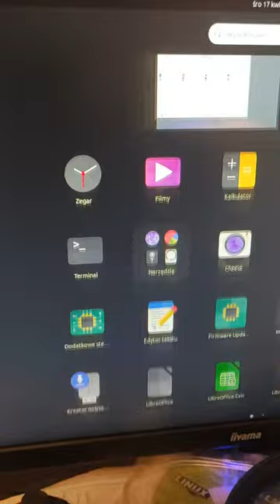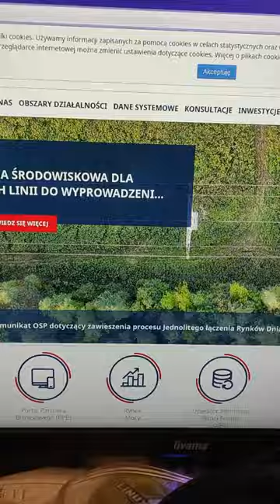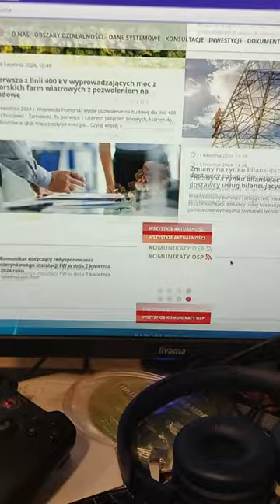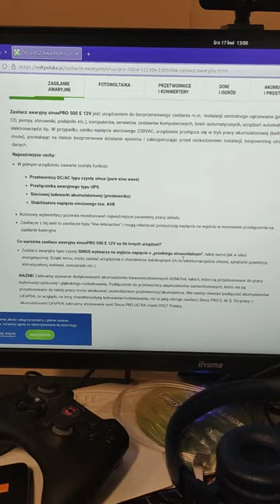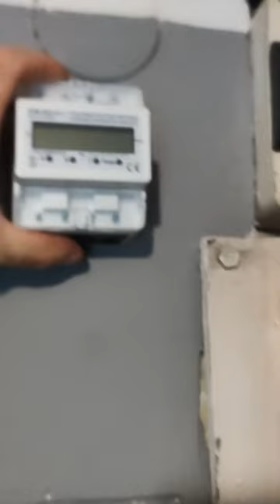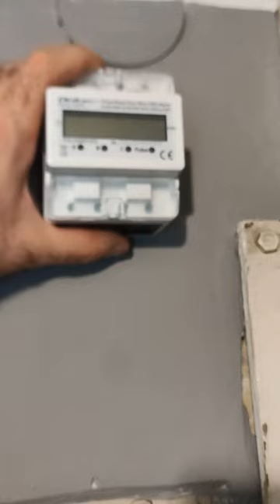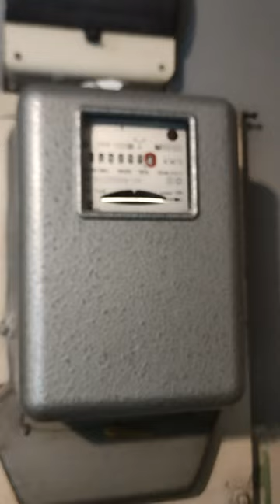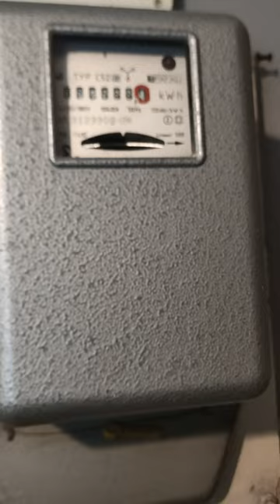Energia ⚡⚡⚡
jak to wygląda od mojej strony i jak się przygotowałem na dynamiczne ceny energii i jak po prostu walczę z nieuczciwymi dostawcami energii elektrycznej ich zabawkami pod nazwą cyfrowy licznik energii elektrycznej.